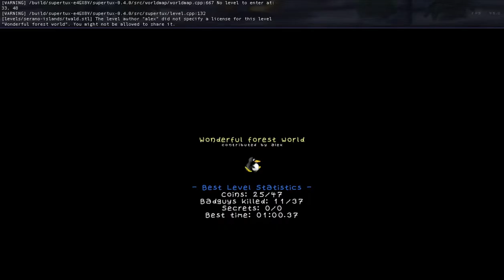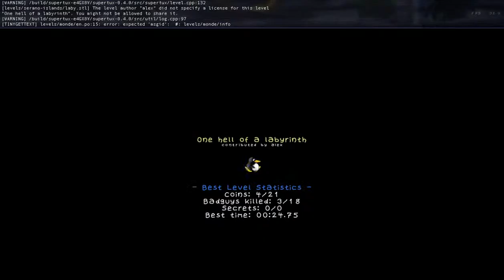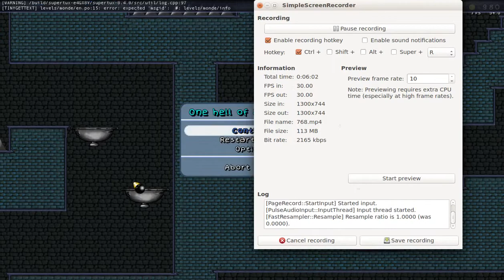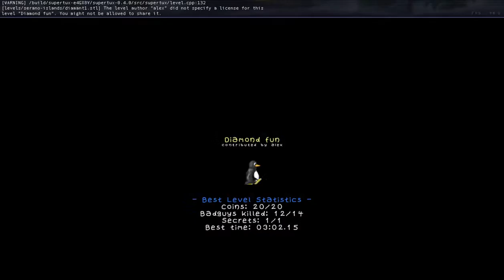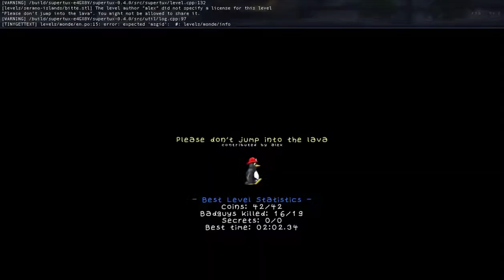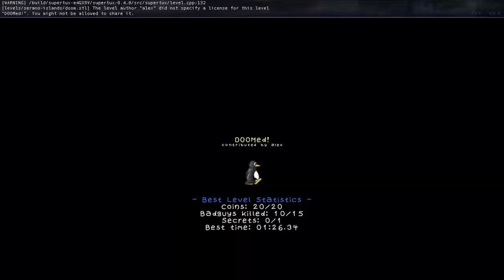SuperTux 0.4.0 Serano's islands